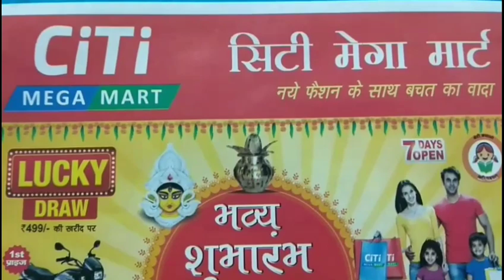दिल्ली में वकालत की पढ़ाई कर रहे सीवान के युवक का प्रेमप्रसंग में हुई हत्या, पुलिस ने किया खुलासा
जीरादेई के युवक दिल्ली में करता था वकालत की पढ़ाई, प्रेमिका के परिजनों ने कर दिया था हत्याshrinarad media